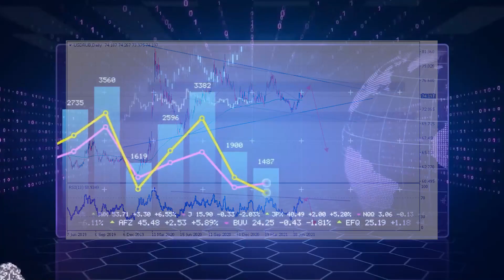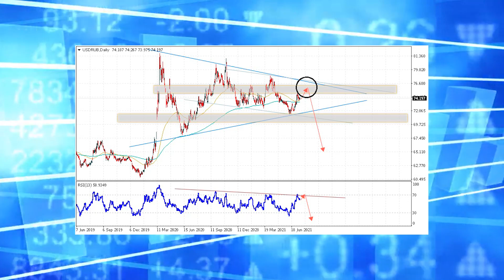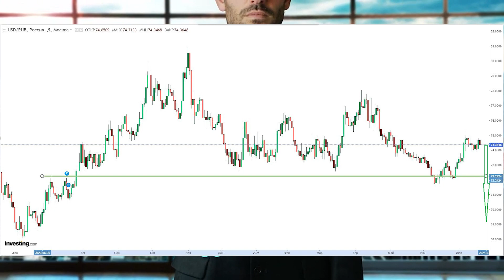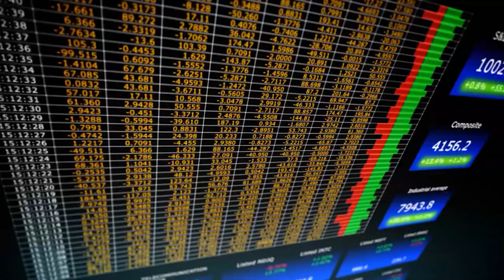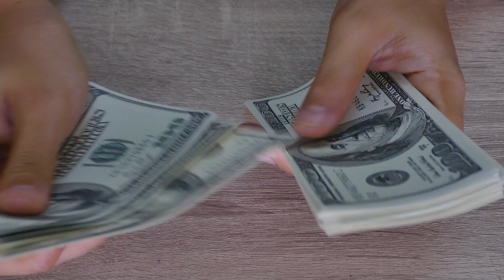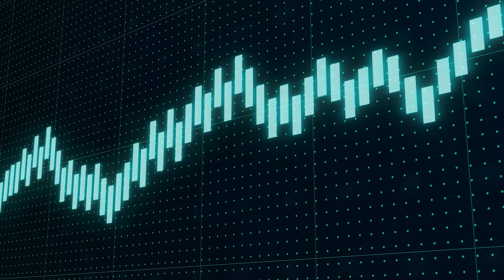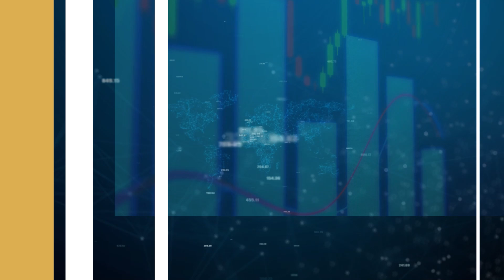Курс доллара на август 2021 | Прогноз евро 2021 | Нефть не влияет на рубль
Прогноз курса доллара на август 2021, наконец-то дождались положительных новостей от властей, которые могут увезти 1 доллар к отместке в 70 руб. Сейчас рубль опустился к отметке в 79,93, и это только начало, дальше будет только укрепление валюты, тем более, когда нефть перестаёт влиять на национальную работу. И под конец видео я попытаюсь спрогнозировать курс доллара и евро на август месяц, а также предугадать его тенденцию на год.